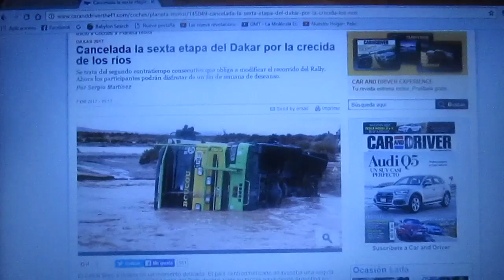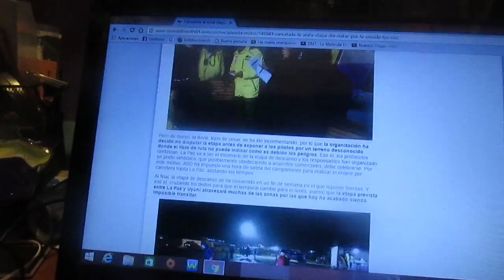Cancelada la 6° etapa del Rally Dakar 2017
Se cancelo la etapa 6 del Rally Dakar 2017 por la crecida de ríos provocada por la lluvia